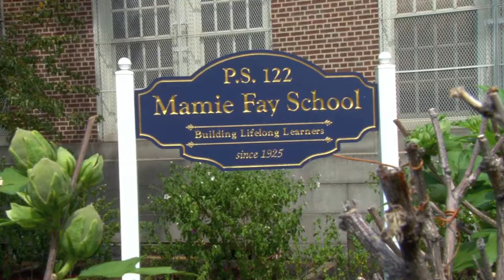P.S. 122 Mamie Fay School